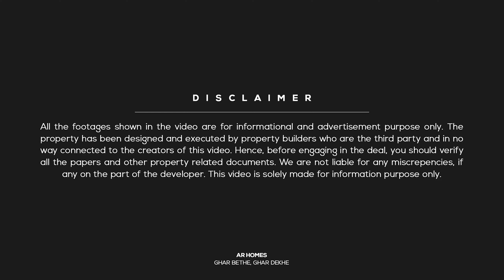JDA Approved House paln with 2 Kitchens and 4 rooms also available for sale in kalwar road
17 by 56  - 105 GAJ House with 2 kitchens & 4 rooms floor plan. This property is available for sale at Kardhani Kalwar road Jaipur

Property Details:
👉Independent House
👉Overview: 4 Rooms | 2 Kitchen | 4 Bathrooms
👉Size: 105 gaj (yards) | 17 by 56
👉Stairs: Outside
👉Status: Ready To Move

📍 Location: Near Kardhani Kalwar road Jaipur